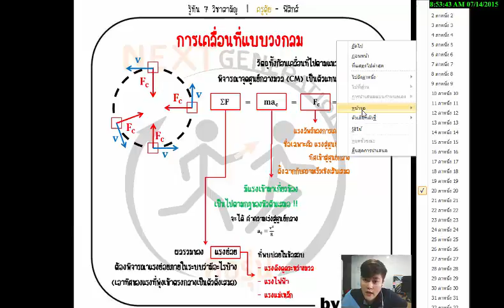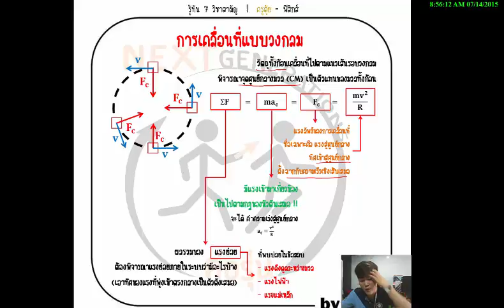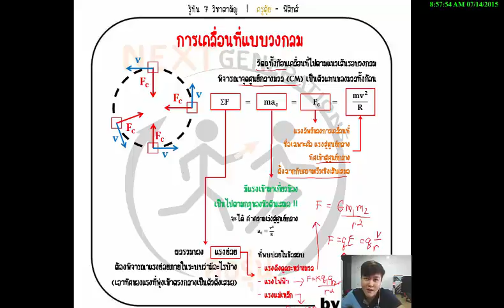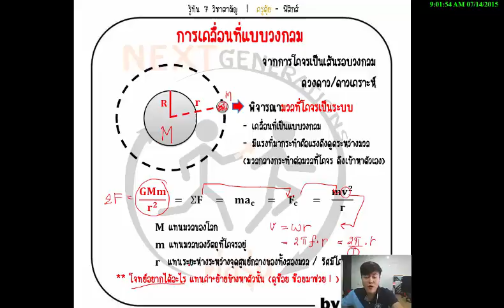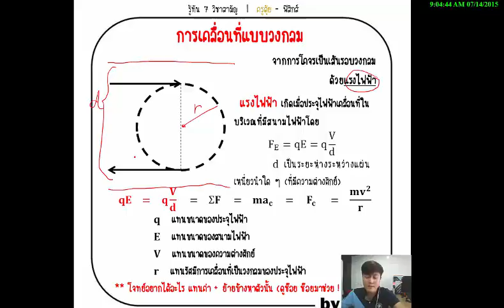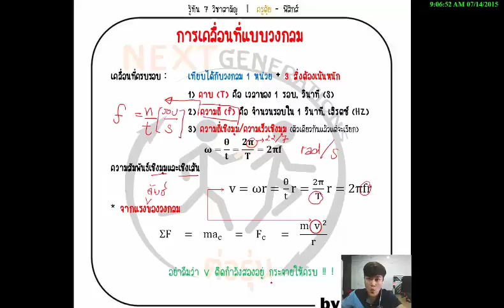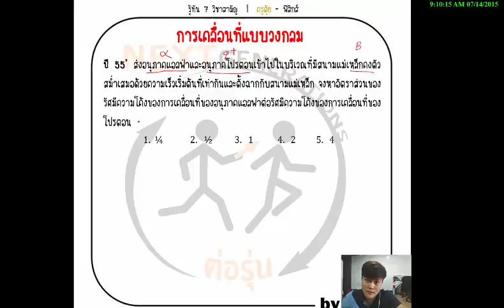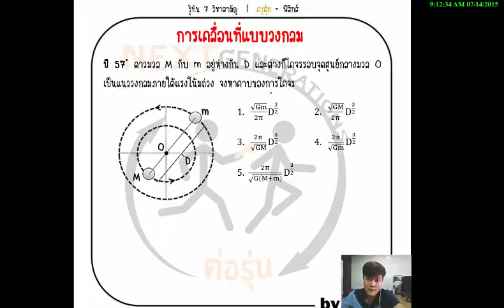ฟิสิกส์ รู้ทัน 7 วิชาสามัญ EP3 การเคลื่อนที่แบบต่าง ๆ Part 1/4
ขอบคุณพ่อแม่ ที่สั่งสอนให้รู้จักแบ่งและปันสู่ผู้อื่น
ขอบคุณพี่โรจน์ สำหรับกำลังใจและกำลังทรัพย์ที่สนับสนุนน้องตลอดนะคะ

และสุดท้าย ขอบคุณณัฐฐา สำหรับการเคี่ยวเข็ญให้คลอดวีดีโอนี้ออกมา

ครูตุ้ย - ฟิสิกส์
ตามไปอ่านเนื้อหาอื่น ๆ ได้ที่ Fanpage
เนื้อหาสรุปสำหรับ 7 วิชาสามัญ วิชาฟิสิกส์ คลิ๊ก